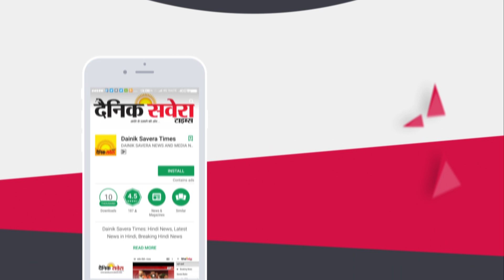Haryana में कभी भी नहीं था Akali-BJP का गठजोड़